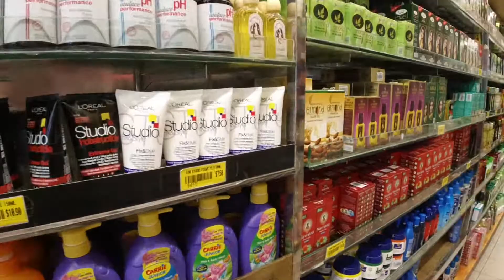Mustafa Department Store - Little India - Singapore 🇸🇬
Today I explore the Mustafa department store in Little India, also known as Mustafa. A favourite destination for those hard to find items, Mustafa Centre is a 24 hour department store in Singapore's Little India district that stocks a wide range of products.
This episode is part 1of 2.

These videos are to document my travels and experiences living in Singapore and occasionally travelling around Asia. I hope you enjoyed them and they are of some interest to you.

Paul.